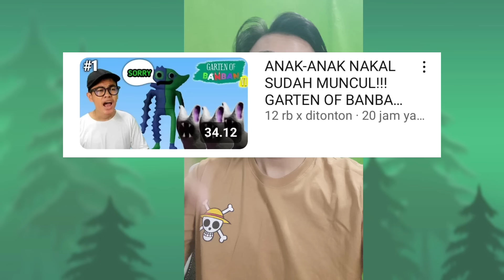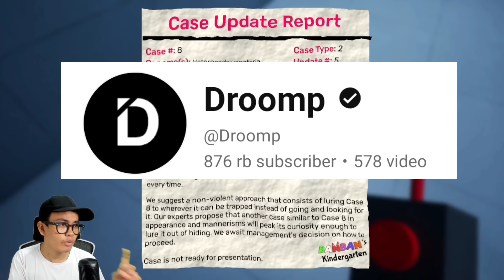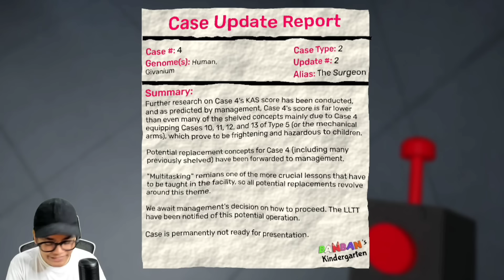MR.DADADOO MARAH!! garten of banban 6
kali ini aku main game GARTEN OF BANBAN 6 lagi